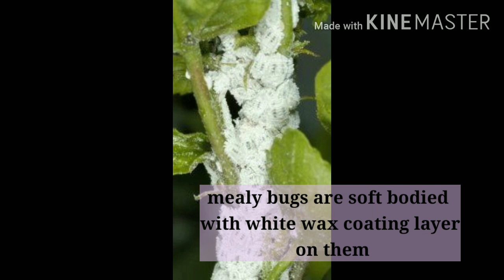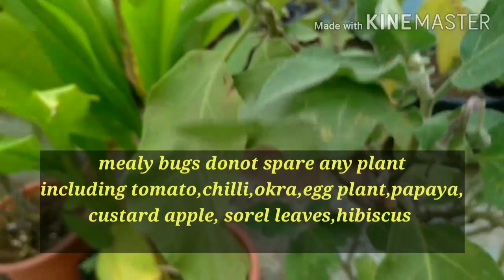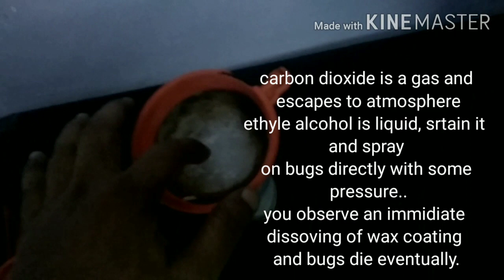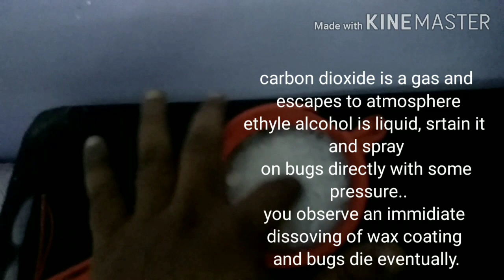7.Mealybug home remedy -Secret solution for mealybugs- Mealybug treatment.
This video is about mealybug treatment. A secret solution for mealybugs is discussed in  this video. Mealybug is a white insect commonly appears on hibiscus, tomato, okra like plants. A good home remedy for mealybugs is discussed in this video.
please watch the video completely and comment if any doubts,.